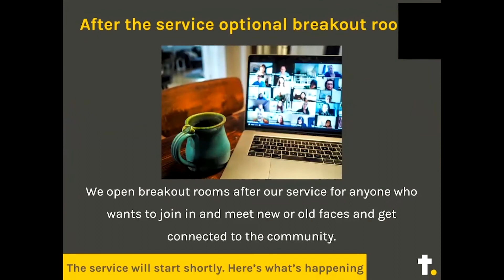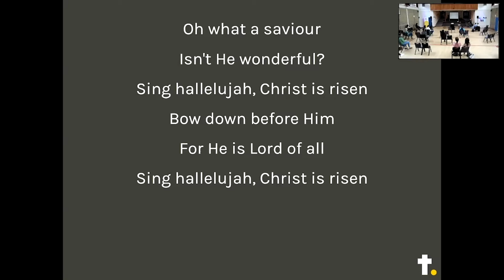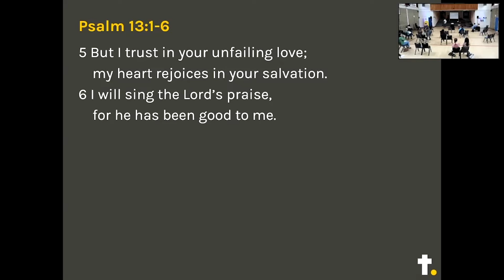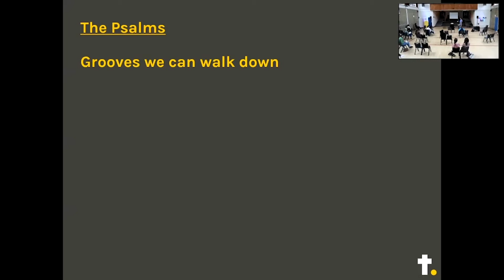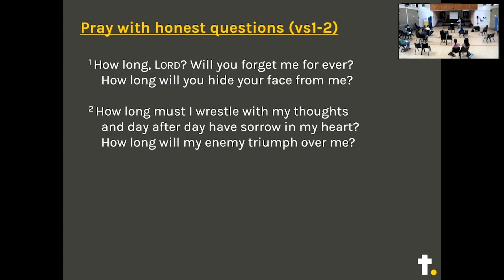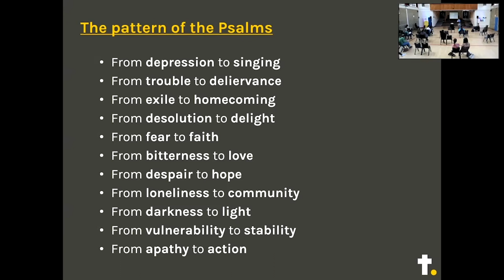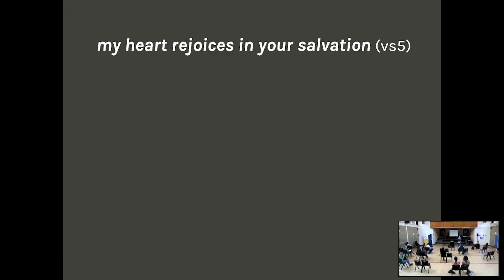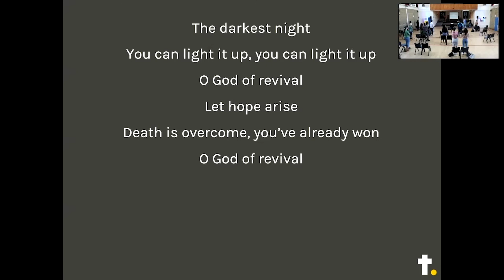Psalm 13 – Praying our sadness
The service will be a mix of prayers, reflections and Steve will be giving a talk from our series Psalm of Lament: Psalm 13 – Praying our sadness.

CCLI License #2338391, Streaming License #94759, Music Reproduction Licence #2338401

Music and words by Chris Brown, Mack Brock, Steven Furtick and Wade Joye. Administrated at Essential Music Publishing LLC.

Music and words by Brian Johnson, Joel Case and Jonathan David Helser. Administrated at Song Solutions.